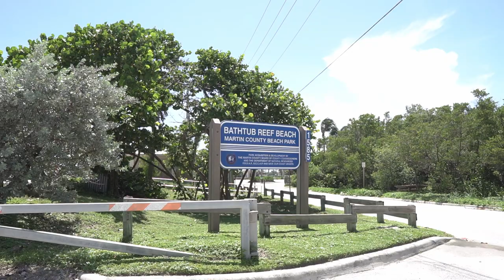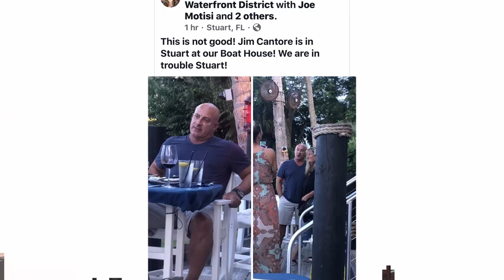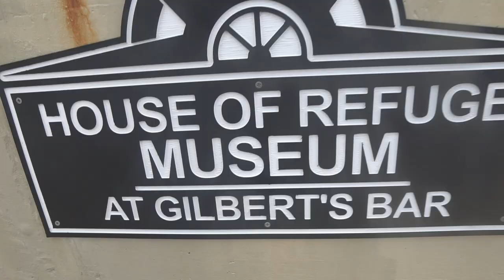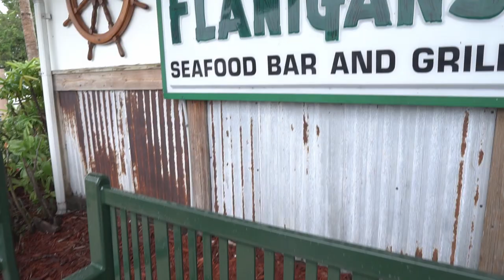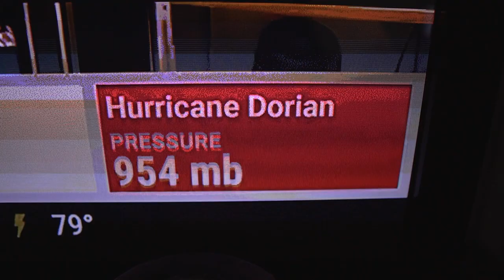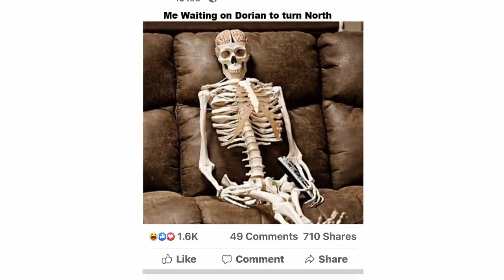Hurricane Dorian 2019 from Jensen Beach Florida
Hurricane Dorian pounded the shoreline of the Treasure Coast over the past four days. The area where hurricane Dorian stalled is near both Jensen Beach and Stuart Florida. The storm took it's sweet time tormenting the local residents for more than 4 days. In this video I documented my personal experience of preparations for the storm as well as waiting for the hurricane to pass.
I also tried to track down Jim Cantore of the weather channel several times. As it seemed I missed him each time I headed out to his filming location.  I was successful on Tuesday September 3rd in the afternoon. I was able to corner him at the Jensen Beach causeway, but the local police would not allow the public to approach the famous weatherman. As it seems I will have to wait until another time to meet the most famous weatherman in the world!

Bahama relief efforts:

Stuart Sailfish Club is a historic fishing club in Stuart and is a drop off location as well as a 501c3 non for profit. Financial donations are equally if not more important then physical items for long term relief and sustainable efforts. They’ll be available to receive items by 8am on Wednesday 9-4-19 under their pavilion. This is a good location for boat Runs and overflow will end up at the airport for air drop offs.

Lisa Ammons
Real Estate Broker Jensen Beach FL